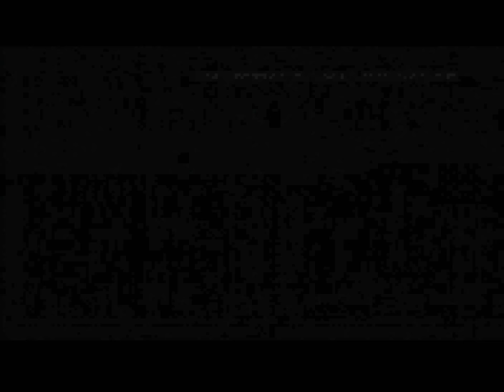Metal Gear Solid 4: Guns of the Patriots - Gameplay #11 [HD] (MGS4)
gameplay by: GiuseppeProductions

Metal Gear Solid 4: Guns of the Patriots tactical espionage action Walkthrough HQ Act 5 Old sun vecchio sole Part 2 (EndGame & Ending) Final mission
Liquid sun sole liquido -- Solid sun sole solido -- Third sun terzo sole -- Twin suns soli gemelli -  Old sun vecchio sole
-Metal Gear Solid 4: Guns of the Patriots tactical espionage action MGS4 MGS3 MGS2 MGS1 for IIII
- Walkthrough Gameplay HQ HD 720p High quality definition Xbox 360 PS3 PlayStation 3 slim PC computer WII multiplayer online console sony ps2  psp playstation3 Nintendo ds xbox DS Mobile demo playthrough interview
- action Action adventure guide
- g4tv GiuseppeProductions IGN machinima e3 broadbandtv round bonus comic-con coming  GTTV Invisible Walls Retrospectives Anthology ScrewAttack Countdown Previews Cheats Interviews Gameplay HighDef Auction House Girls of Gaming News Events GDC CES Spike VGA's TGS TV Recent forum gttv
-gamer gaming games viso game music video videos preview review trailer gametrailers GT videogame
-Solid Snake Naomi Hunter Roy Campbell Meryl Silverburgh Fox-Hound Hal Emmerich Otacon Mei Ling codec Liquid Snake Ocelot Liquid Ocelot Raiden Ninja Gray Fox Vamp vs Raiden EVA Metal Gear Solid 3 Snake Eater Rosemary Old Snake Konami Games Convention Snakehound o Beauty & Beast Unit B&B Laughing Octopus, Raging Raven, Crying Wolf e Screaming Mantis. Drebin, Little Gray Sunny Olga Gurlukovich, FOXHOUND --Jonathan Ed e Johnny Sasaki  "Akiba" Meryl Famitsu nickname Johnny Sasaki Policenauts Outer Heaven Outer Troopers FROGS Solid Eye System Octo-Camo Gekko nano Metal Gear MK-II big boss big mamma Medio Oriente, Sud America, Europa Orientale, Shadow Moses cmp ID GW tactical espionage action dolby digital HX halifaX fight guide kojima  productions hideo naked SOP Les enfants terribles solid "metal gear" "gear solid" xbox "top gear" playstation showbiz weapons horror "hard rock" spoiler gaming "graphics software" widescreen defence walkthrough creature "video game" german "movie film" "heavy metal" fps defense "science fiction" ENDGAME